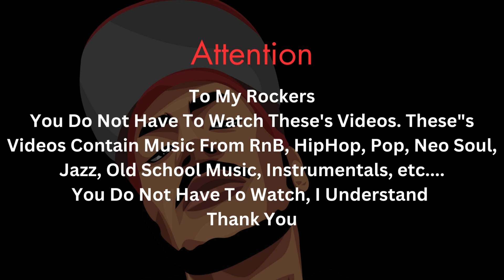(Donnie & D Reacts) Ai Drake -Winters Cold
rappFor More Donnie & D